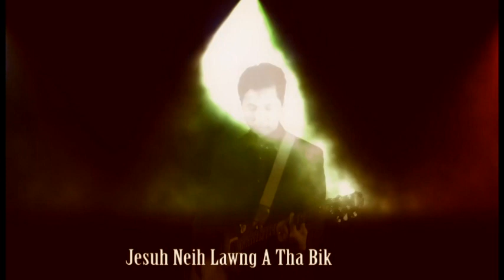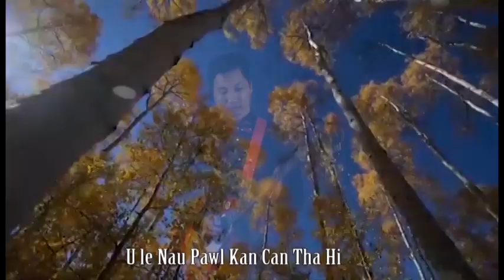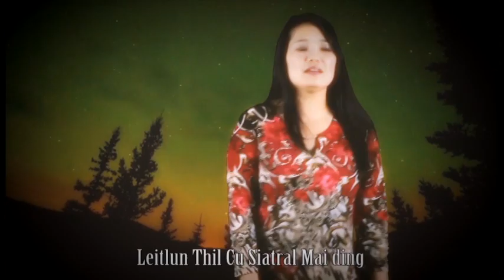Pathian Thu Lawng - Sak: Hannah Mawite - Phuah: John Sui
Falam Pathian Hla. Album- (Ka Nun in Bawipa a Ngai) Hanah Ngun Hnem Mawi
(Chin Gospel Song)